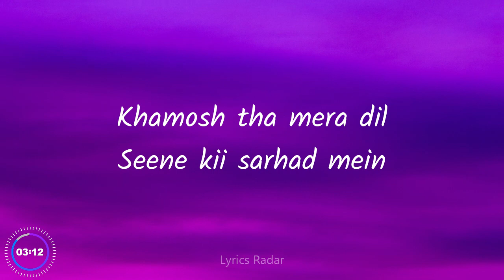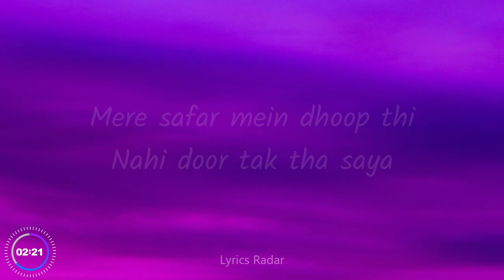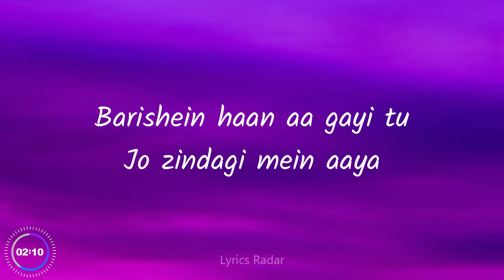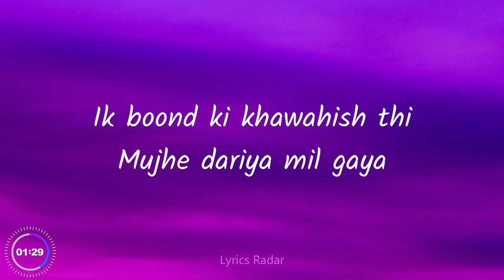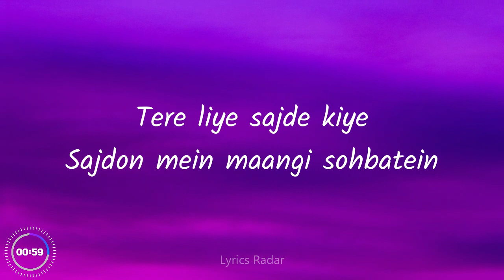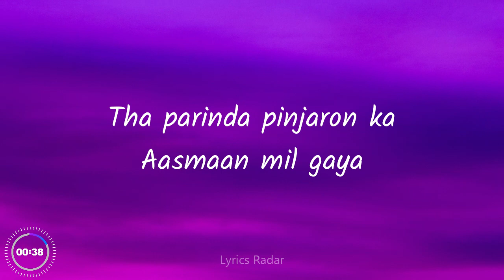Seene Kii Sarhad Mein (Lyrics) - Saaj Bhatt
Seene Kii Sarhad Mein Lyrics (सीने की सरहद में Lyrics in Hindi): The song is sung by Saaj Bhatt, and has music by Sanjeev - Ajay while Sanjeev Chaturvedi has written the Seene Kii Sarhad Mein Lyrics..
"SEENE KII SARHAD MEIN" SONG INFO
Singer Saaj Bhatt
Album Mashukaa
Music Label Himesh Reshammiya Music, Melodies

SEENE KII SARHAD MEIN LYRICS
Khamosh tha mera dil
Seene kii sarhad mein
Jab faaslein the tumse
Tanha tha behad mein

Tum mile toh dil dhadakne
Ka zariya mil gaya

Ik boond ki khawahish thi
Mujhe dariya mil gaya
Dariya mil gaya

Dariya mil gaya
Dariya.. Mil gaya

Mere safar mein dhoop thi
Nahi door tak tha saya
Barishein haan aa gayi tu
Jo zindagi mein aaya

Darbadar thi zindagi mujhe
Aashiyana mil gaya

Dariya mil gaya

Dariya mil gaya

Tere liye sajde kiye
Sajdon mein maangi sohbatein
Jannat se kya lena mujhe
Mil gayi teri chahatein

Tha parinda pinjaron ka
Aasmaan mil gaya

Dariya mil gaya

Dariya mil gaya
Dariya.. Mil gaya mil gaya

Written by:
Sanjeev Chaturvedi